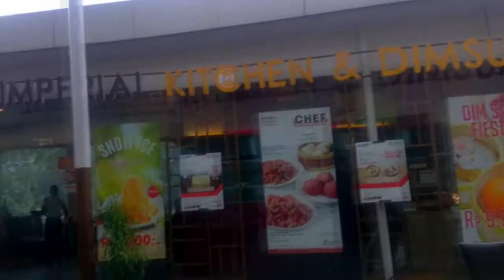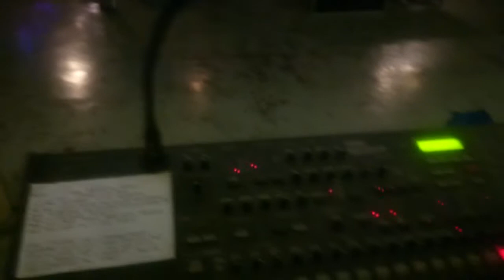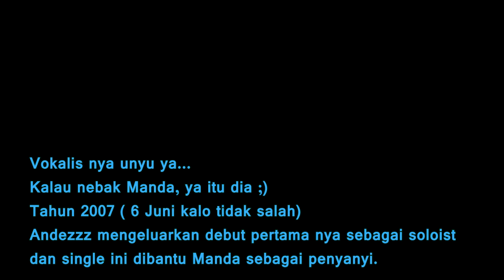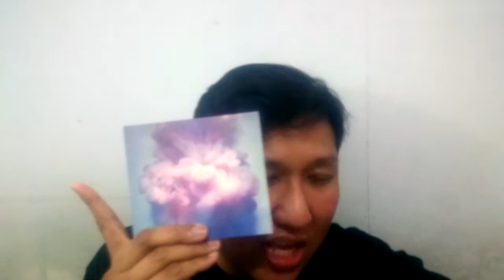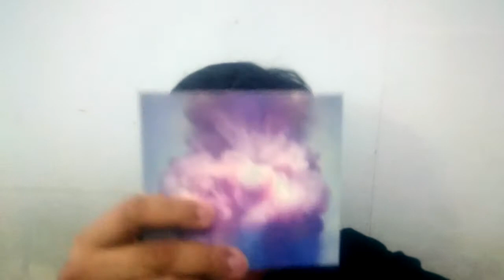HMGNC 5th ALBUM RELEASE PARTY in Jakarta🤘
KXP LOG #04

Tidak berasa HOMOGENIC (HMGNC) sudah berusia 15th loh dan 6 Desember 2017, di acara Demajors "Propaganda vol.04" . Mereka menampilkan sekaligus memperkenalkan beberapa lagu dari album terbaru mereka ke lima, HMGNC (self titled).

TENTANG SAYA

☑️ SEMU by HMGNC
☑️ Andezzz Footage